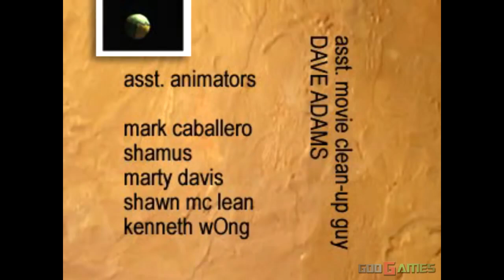Skull Monkeys - Gameplay PSX (PS One) HD 720P (Playstation classics)